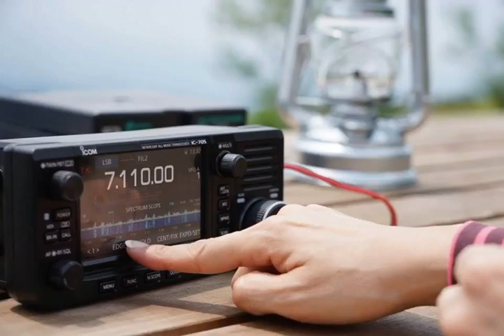Introducing the IC-705 VHF, UHF, HF, D-Star all-mode 10W QRP portable SDR transceiver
IC-705